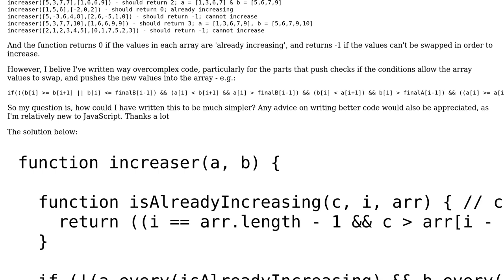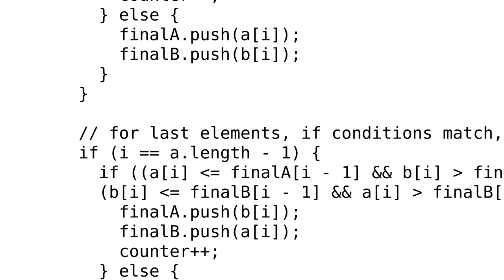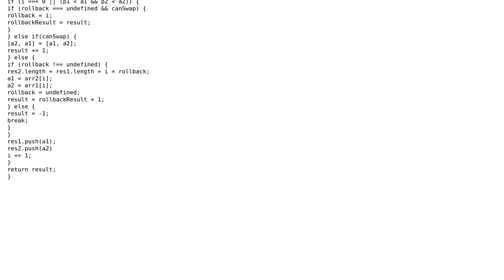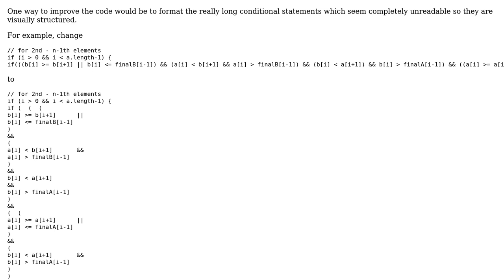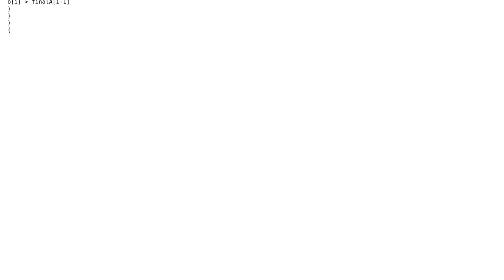Determine whether corresponding elements of two arrays can be swapped to make both arrays...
Code Review: Determine whether corresponding elements of two arrays can be swapped to make both arrays increasing

With thanks & praise to God, and with thanks to the many people who have made this project possible! | Content (except music & images) licensed under CC BY-SA | Music | Images & others | With thanks to user Zachary Thomas user user8758206 user Jamal user Blindman67 and the Stack Exchange Network Trademarks are property of their respective owners. You are responsible for your own actions.